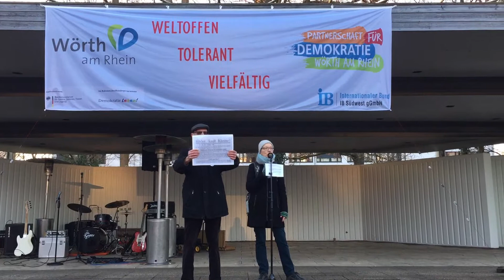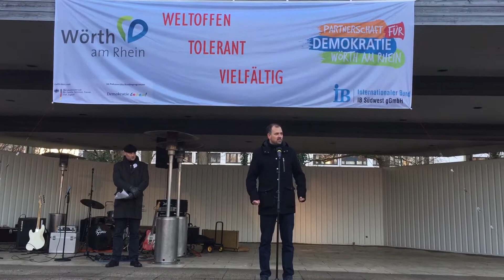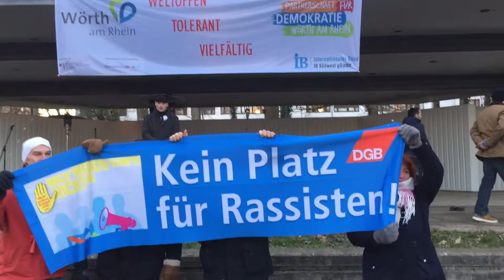Demokratiefest Wörth / 19. 1. 2019 - (c) Pfalz-Express